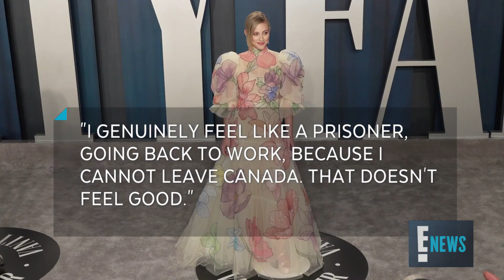Why Lili Reinhart "Feels Like a Prisoner" | E! News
The actress opens up to "Nylon" magazine about resuming work on CW series "Riverdale" in Vancouver, Canada amid the pandemic.